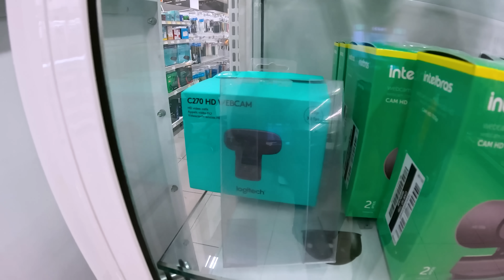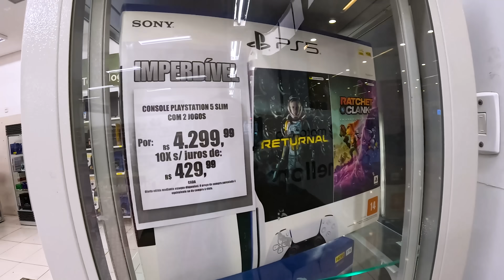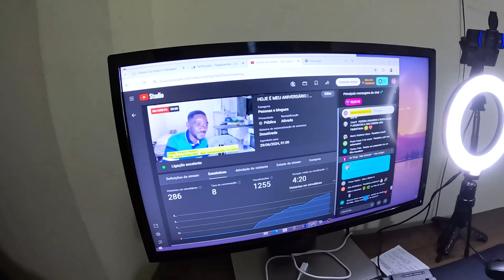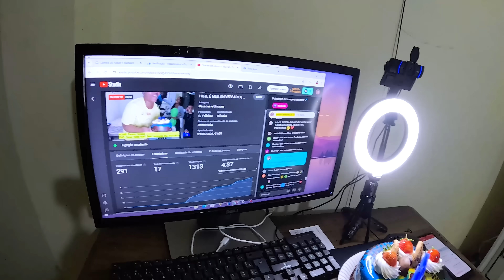FIZ UMA FESTA SURPRESA PARA MEU AMIGO MOÇAMBICANO, ELE NÃO ACREDITOU NO QUE GANHOU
Neste vídeo Eu, Hine, Debora e Ian fizemos uma festa surpresa para o amigo Moçambicano Pereira Horácio, e demos um presente que ele estava muito precisando, que você irá ver neste vídeo que começa a saga de eu e meu filho indo no shopping procurar o tal presente misterioso, depois fomos comprar o bolo e em quanto isso a Débora ja ia preparando os balões e a Hine despistando ele na live para que ele não percebesse a festinha surpresa que o esperava!